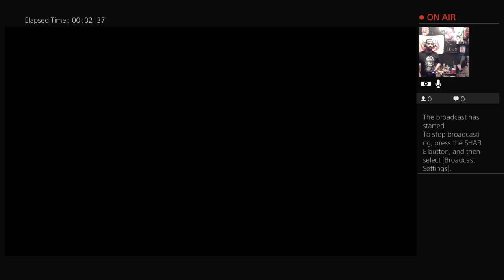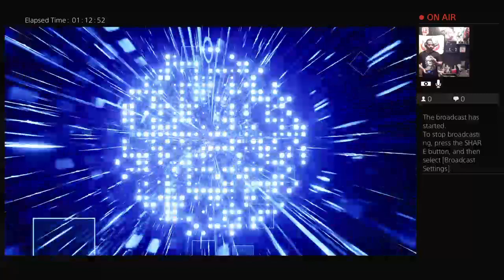BorderLands 3 catching a ride!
Back for some more fun and I brought a friend along for the ride!